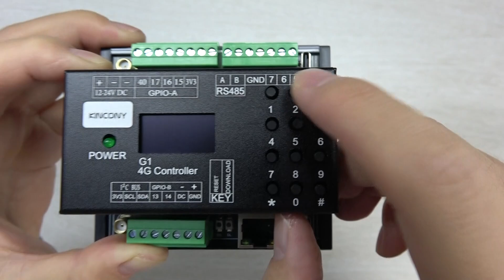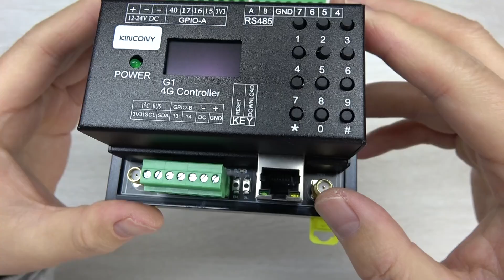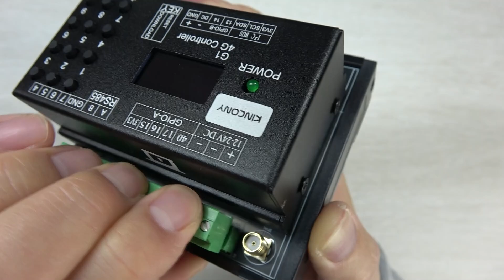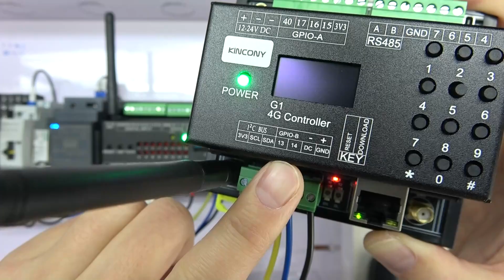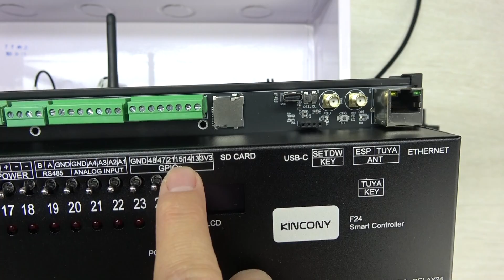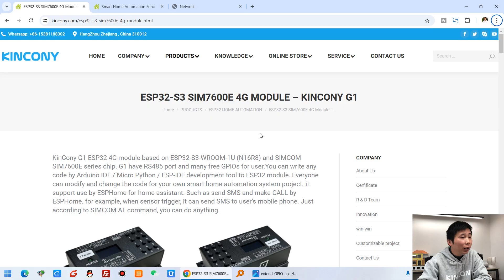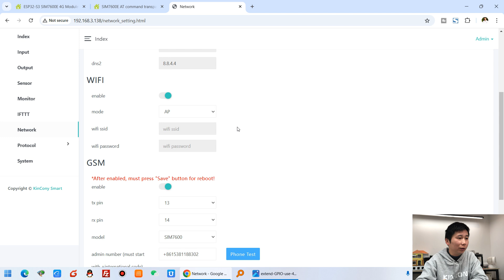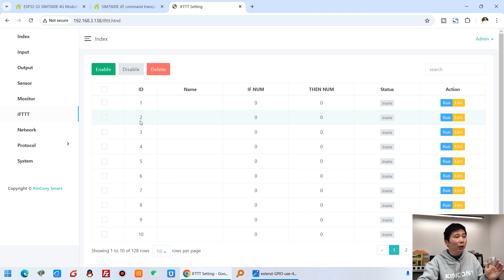ESP32 4G module -G1 Let smart system add SMS CALL function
KinCony G1 ESP32 4G module based on ESP32-S3-WROOM-1U (N16R8) and SIMCOM SIM7600E series chip. G1 have RS485 port and many free GPIOs for user.You can write any code by Arduino IDE / Micro Python / ESP-IDF development tool to ESP32 module. Everyone can modify and change the code for your own smart home automation system project. it support use by ESPHome for home assistant. Such as send SMS and make CALL by ESPHome. for example, when sensor trigger, it can send SMS to user’s mobile phone. Just according to SIMCOM AT command, you can do anything.